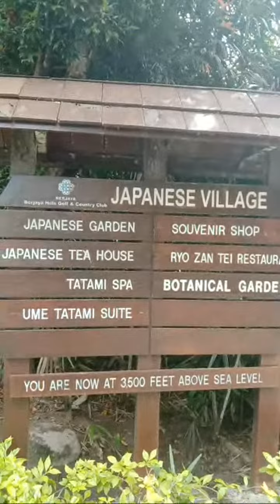Sorotan 2:09 - 7:08 daripada Jom Menadai Bukit Fraser Pahang